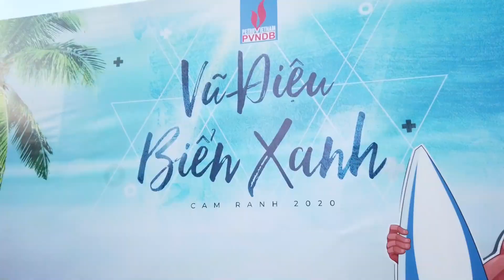Alma Cam Ranh - Vũ Điệu Biển Xanh 10-07-2020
Omega Media
Film - Photo - TVC